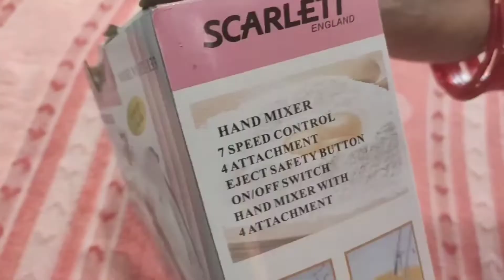SCARLETT SuperHand Mixer/घर के काम में कितना सहायक?अगर बजट कम हो तो इसे लेना ठीक है या नहीं? REVIEW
Hello friends, Today we will shared honest review of scarlett super hand mixer. If you have low budget can you buy this product or not?
This product is good Or bad for home . you see this video and decide. This is only my opinion.

Friends if you like my videos then please
because your support is very important for grow my channel.